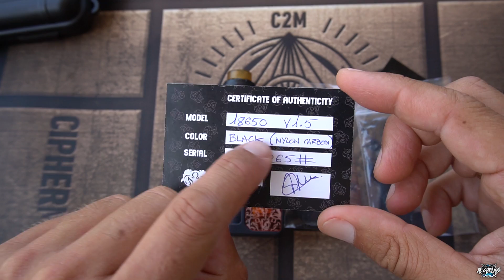Ram Mods en la Modders Gallery Showroom - Especial Eurovape 2018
Ram Mods en la Modders Gallery Showroom,hoy toca este mod bf de fabricación y diseño españolizara una sorpresa lo bien que va el Ram mod,espero que os guste es nuevo  Especial Eurovape 2018